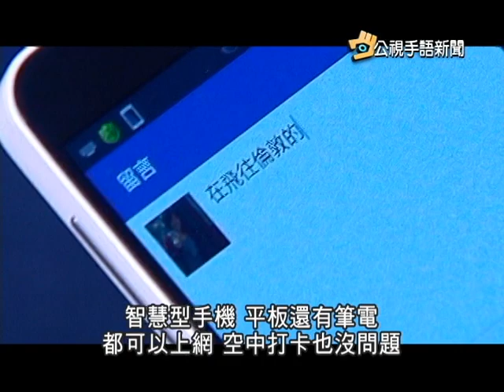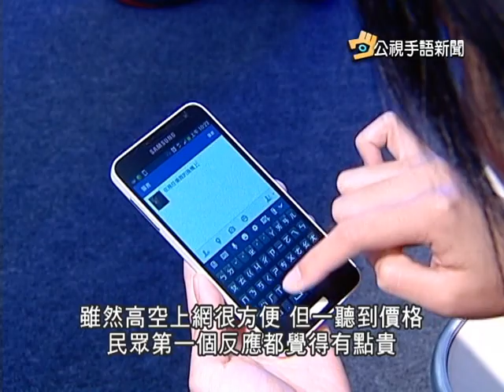20140508 公視手語新聞 機上可上網 華航長榮付費用Wi-Fi